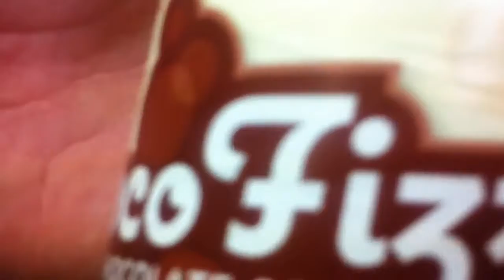Friend drinking coco fizz soda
My buddy Alex drinking a chocolate flavored soda.  As he put it: "it's like someone pissed in my Yoohoo"